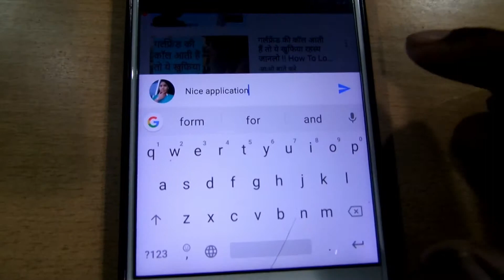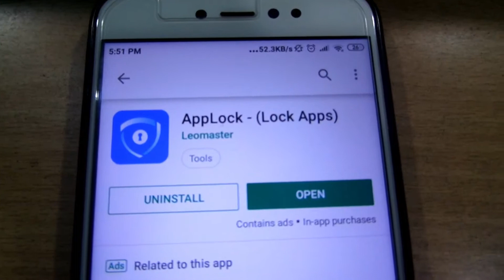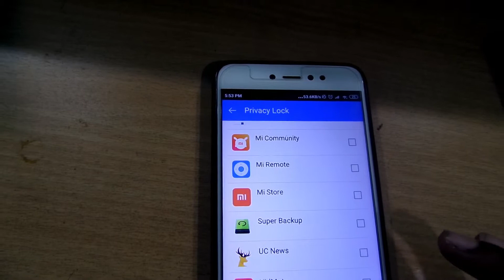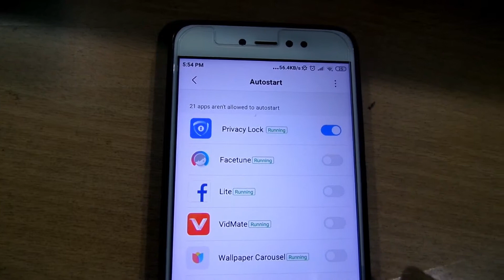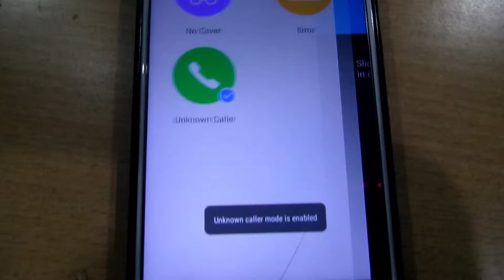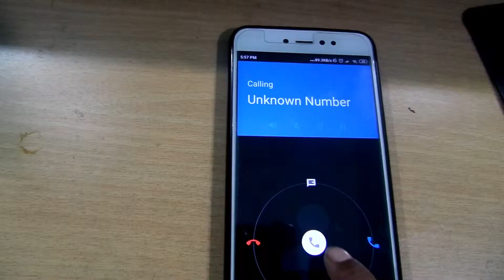आपके मोबाइल में कोई गलती से भी कुछ नहीं देख सकता | How To Secure App Lock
हेलो दोस्तों इस विडियो में मैंने सिक्योर app लॉक के बारे में बताया है
जिसकी मदद से आपके मोबाईल को भी बिना आपकी इजाजत के छु भी नहीं सकता है . और कुछ भी नहीं देख सकता है
/दोस्तों ये  app lock  बहुत  ही usefull और बहुत सारे फीचर  वाला  app lock है,
विडियो को देखिये फायदा उठाइए
जय हिन्द